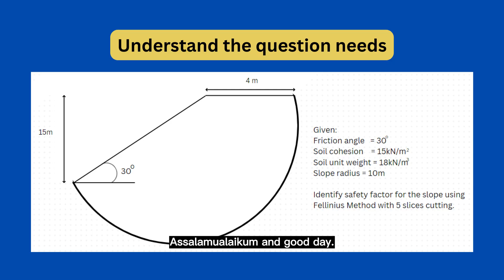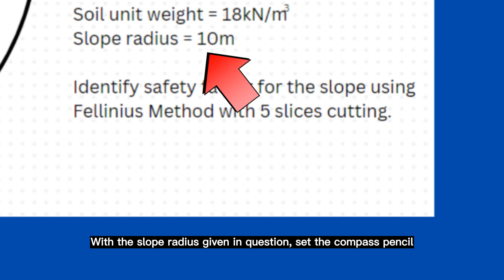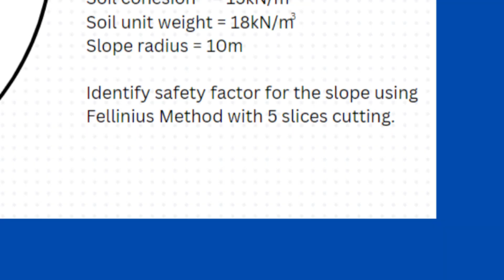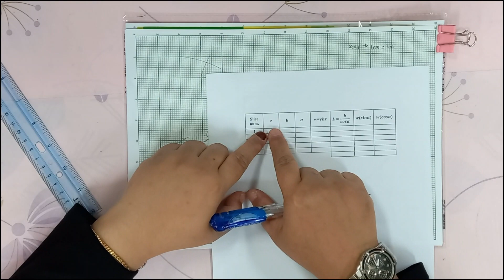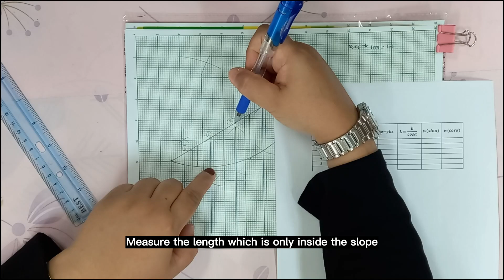Slope Stability Fellinius Method (Swedish Circle Method) ~ 2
Please refer to the question. There's a typing error at the depth of slope.
- There's a correction caused by typing error. Please refer to the question. The depth of slope was not 15 meters but it is 5 meters. My apology for the mistake that shouldn't happened. I'm sorry and thank you.